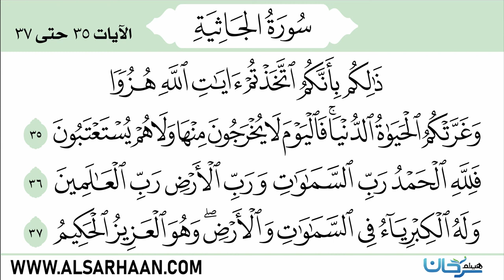سورة الجاثية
Haytham Sarhaan